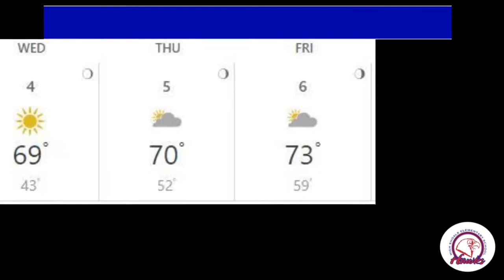HSES Broadcast - 11/5/20